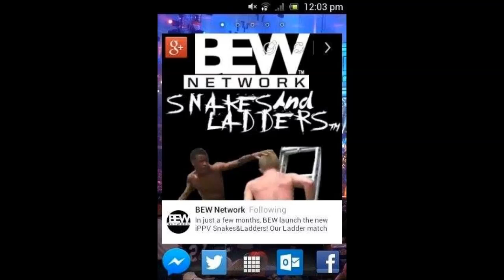BEW: Episode 9 of Season 4